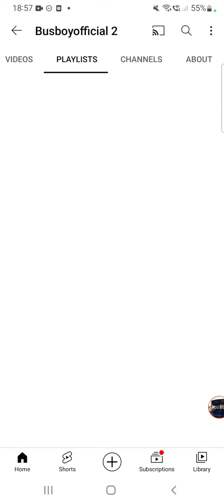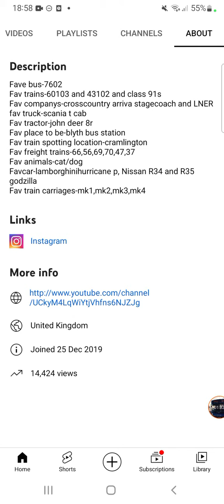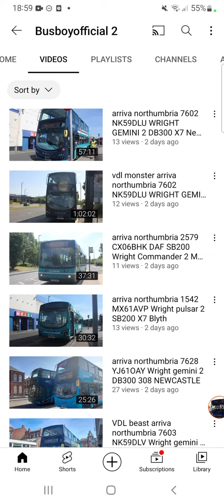subscribe to busboyofficial 2